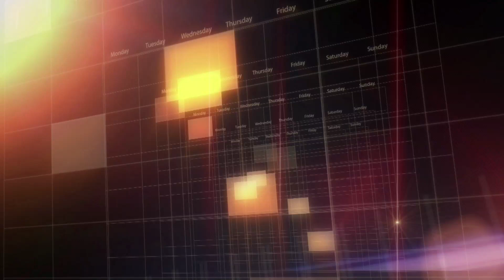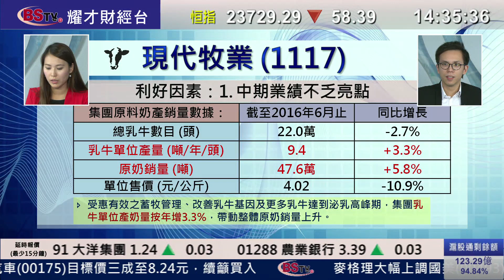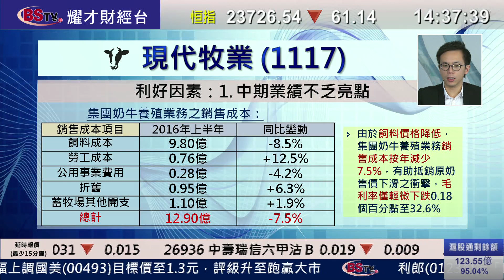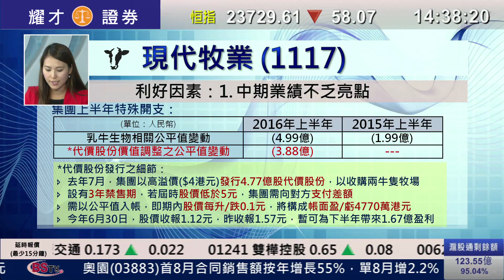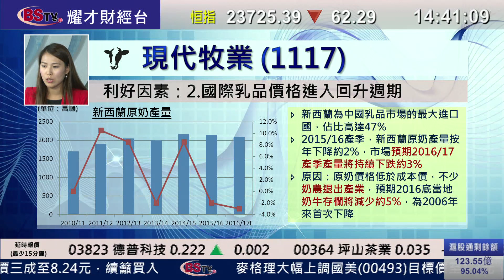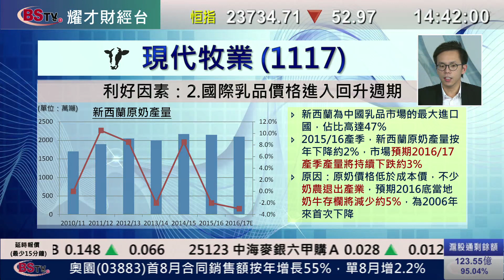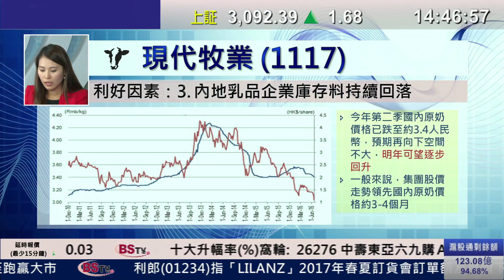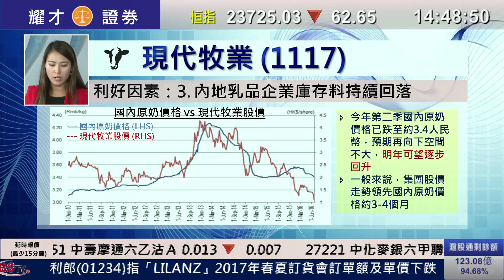耀才財經台 每周一股 李岸杰 陳偉聰 －每周一股：現代牧業(1117)